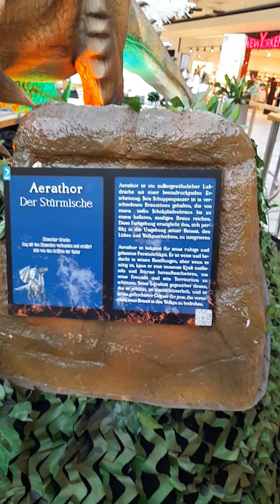BU GUNDE DİNAZORLARI ÇEKTİM İYİ SEYİRLER SEVGİLİ DOSTLAR.